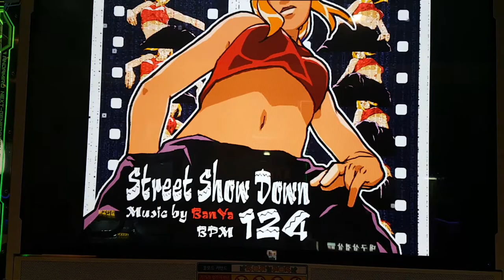스트리트 쇼 다운 S15 Street Show Down BGA On | 펌프 백과사전 Pump It Up Prime 2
펌프 잇 업 Rebirth 수록곡으로, 싱글 15 스텝은 Fiesta EX 때 추가된 스텝이에요. 난이도가 15이지만, 허리틀기가 상당히 어려운 곡이죠.